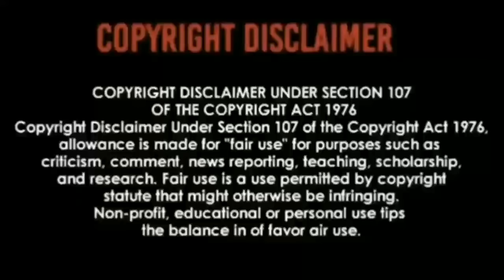Cakra Khan Bikin Melongo Reaktor - Iris Goo Goo Dolls Orchestra Cover Reaction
Cakra khan terbaru,reaction cakra khan terbaru,terbaru cakra khan 2021

Cakra Khan Reaction, Cakra Khan,Iris,Goo Goo Dolls, Goo Goo Dolls cover, Video reaction.

Channel ini berisi kompilasi reaksi beberapa talenta2 Indonesia yang di soroti dunia luar/mancanegara.

Caitlin Cairns

 Drew Nation

VIBE REACTIONS

Regards
Andifa TV